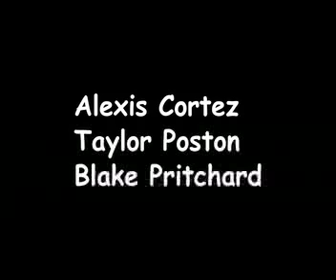Random Elements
Alexis, Taylor, and Blake Media Tech Project